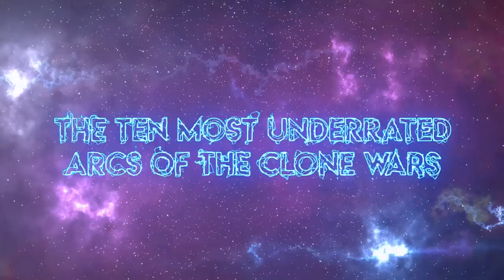How Admiral Trench was made such an Intimidating Villain - Underrated Arcs #2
"I smell fear... and it smells good."

Chapters

0:00 Introduction
1:02 Recap: Cat and Mouse
2:22 A Fearsome Foe
6:15 Creating Tension
9:06 Releasing Tension
10:59 Outro